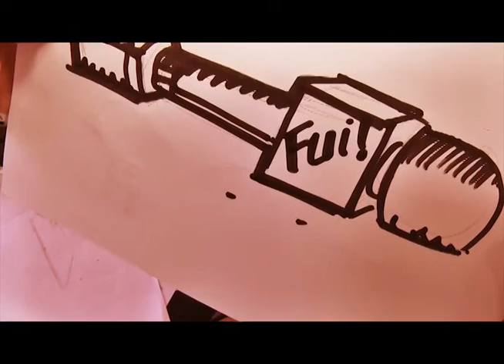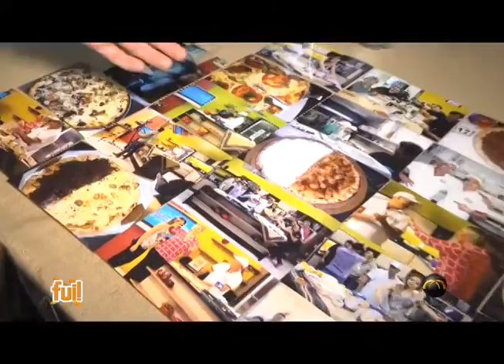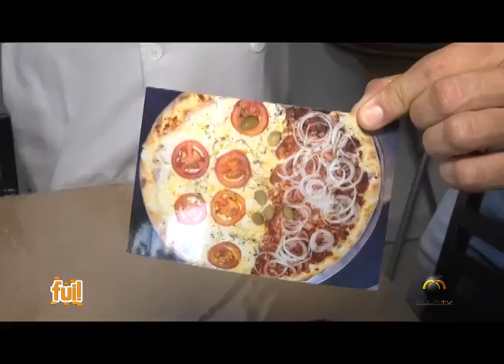Fui!: Pizzaiolo por um dia! (1 de 3)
Mais um desafio aceito e cumprido! Será que a pizza do Paulo ficou gostosa?! Confira!